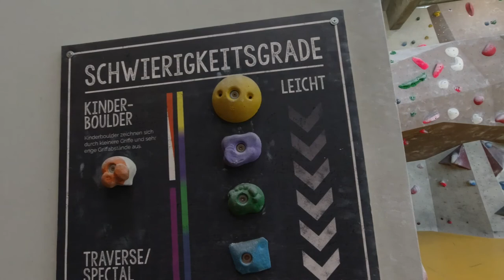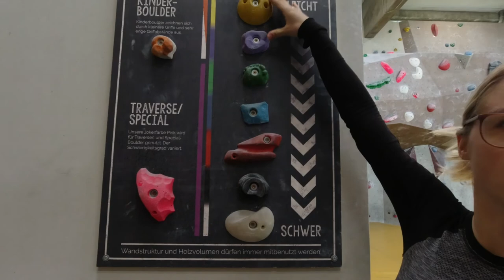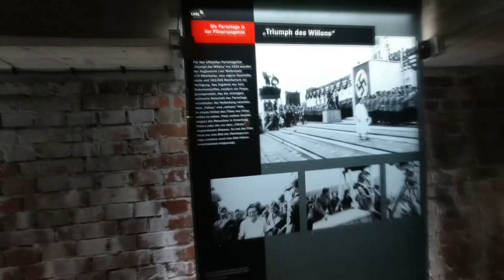Charly Adventure: Welcome to Nürnberg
Hi guys !
Come with us as we spent a couple of days in Nürnberg. We discovered the city, had a lot of fun doing indoors activities and enjoy some typical food. Life is great !

"Thanks a lot to Sara who kindly host us and show us around ! You're amazing, I hope to see you soon (maybe in Italy with Luci)." Ludivine

Comments & share are always welcome 💝